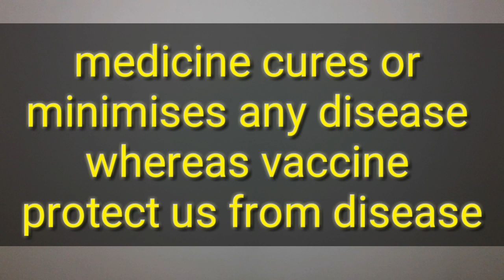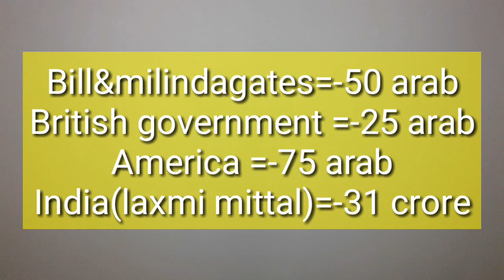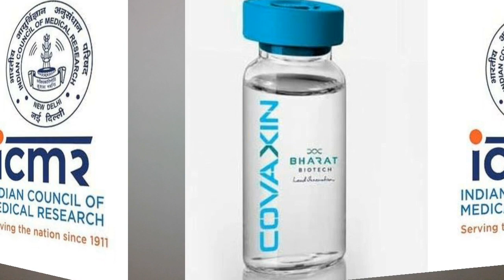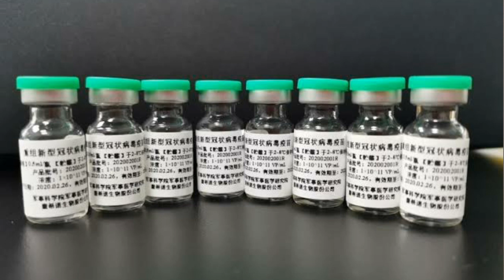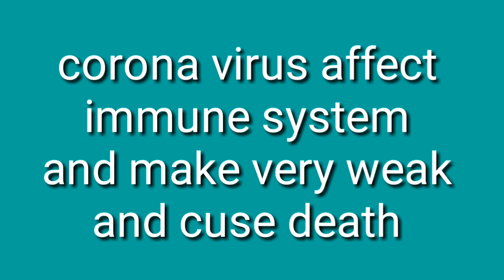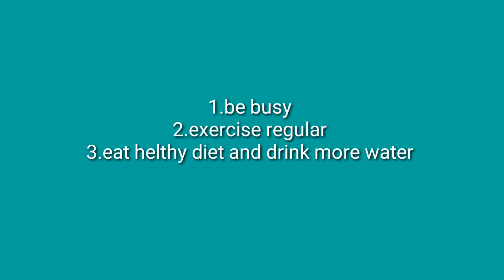Corona Virus Vaccine कोरोना वायरस वैक्सीन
Oxford university and astrazeneca together working for development of corona virus vaccine which leads all the projects in the world which is under went third phase and expecting a good hope for the world. कोरोना वायरस की वैक्सीन  पूरी दुनिया मे सर्च चल रहा है लेकिन इस दौड़ आक्सफोर्ड युनिवर्सिटी सबसे आगे है आनुमान है कि इस वर्ष के अंत तक बाजार मे उतार दिया जाएगा